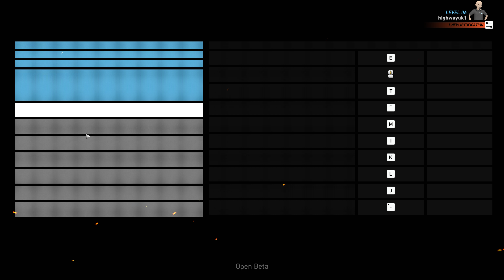Tom Clancy's Ghost Recon Wildlands OPEN BETA Gameplay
Myself and good mate Chris messing about in the open Beta build, playing at nearly top settings but had to scale back slightly to get a solid 60fps as the game isn't very optimised.